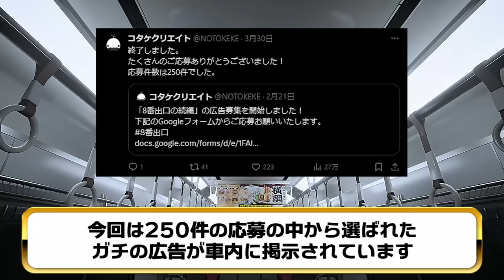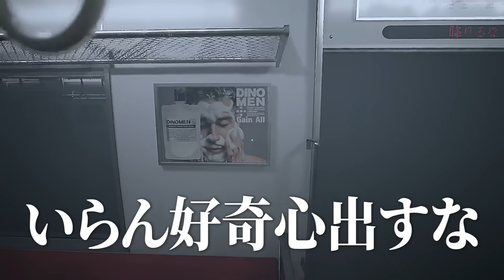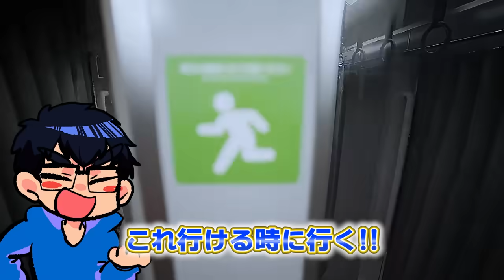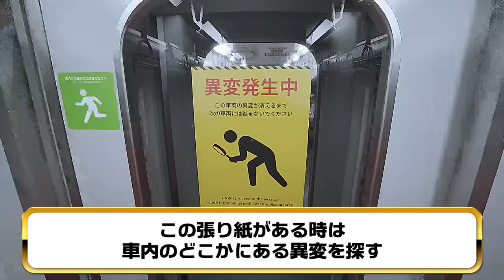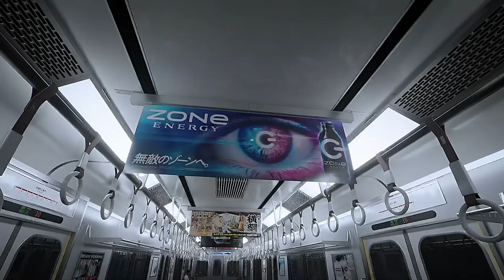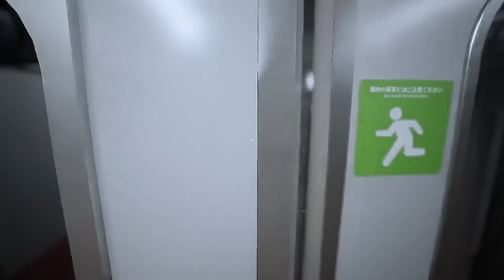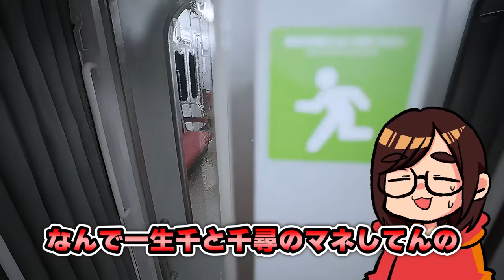「異変」を見つける天才夫婦が、ついに"今話題のあの電車"に乗ってしまいましたwwwwwwwww【8番のりば】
そんな…！！！まさかついに8番おじと
こんなお近づきになれるなんて…！！
これはおじとの恋愛ウォーキングシミュレーターなのかもしれない…

🎮今回遊んだゲーム！